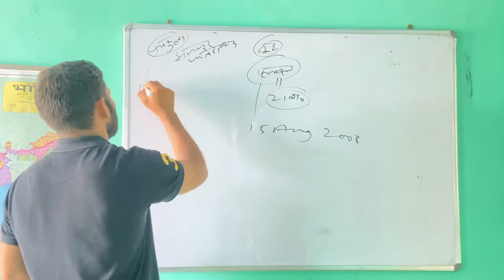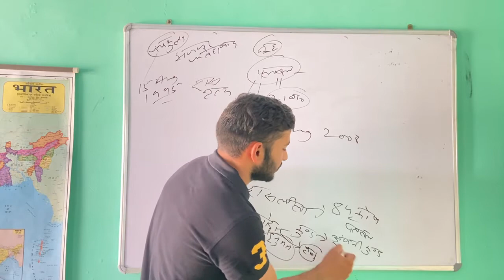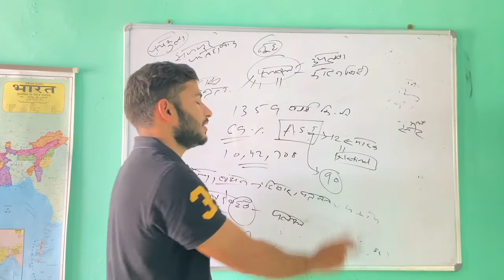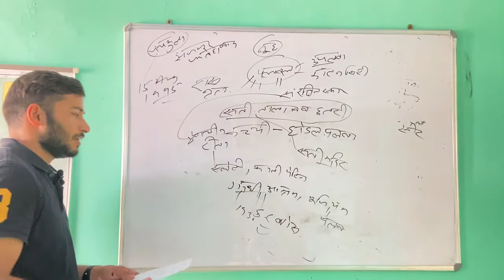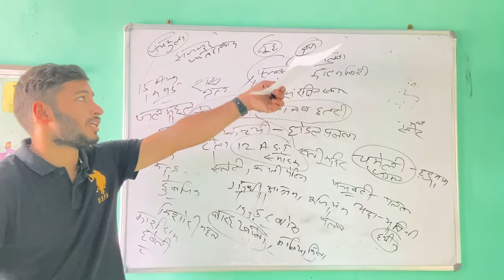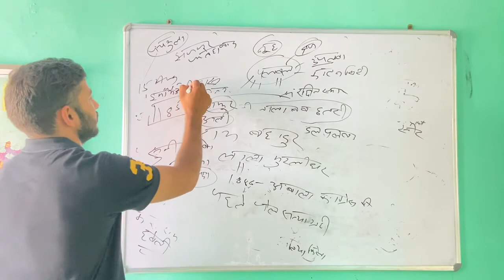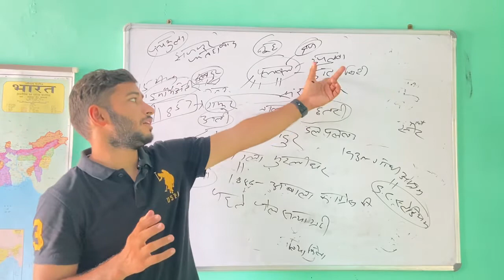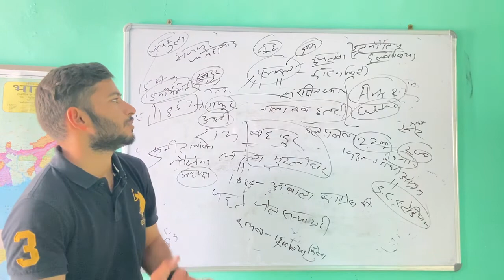Palwal District Haryana Gk | पलवल जिला A 2 Z details | For HSSC Sub Inspector, Gram Sachiv, CET